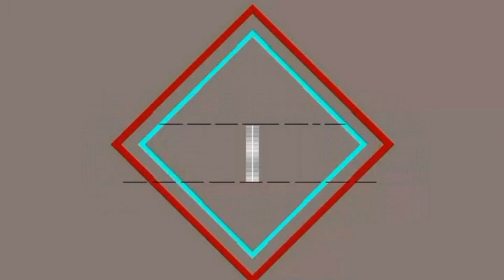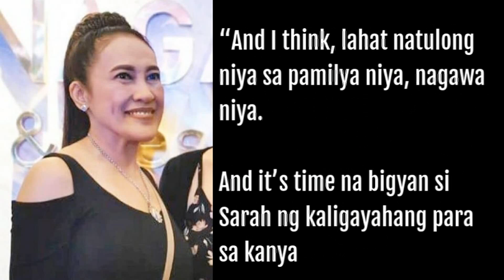Ai Ai Delas Alas May REBELASYON Tungkol sa TUNAY na UGALI ni MOMMY DIVINE!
Mommy Divine ni Sarah Geronimo may ginawa noon na hindi makakalimutan ni Ai Ai De Las Alas. Watch the video to know more.